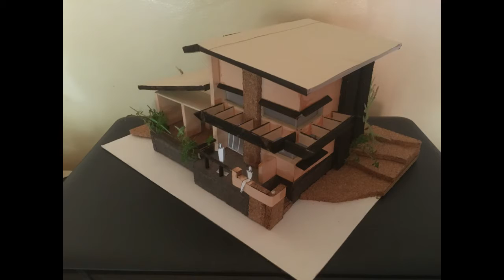Scale Model Progress Timelapse